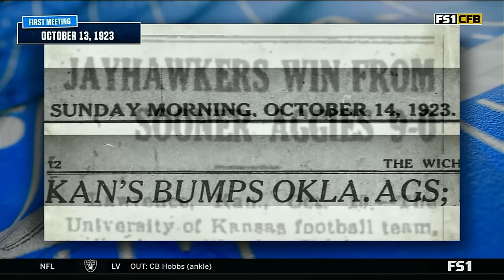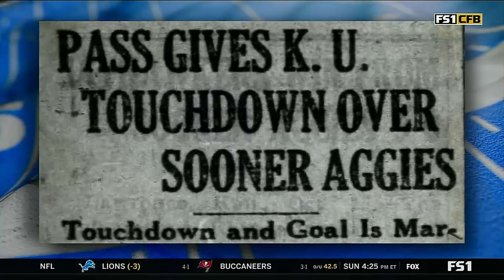2023 NCAA Football - Kansas at Oklahoma State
October 14, 2023 - The Cowboys and the Jayhawks meet in Stillwater, Oklahoma.